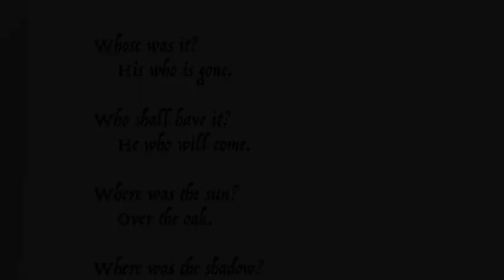The Musgrave Ritual (Part 3 of 3) - The Memoirs of Sherlock Holmes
The Musgrave Ritual (Part 3 of 3)

Description:
Holmes completes the tale of this early case, discovering the secret of the Musgrave Ritual and its connection to the recent puzzling events.

Note:
The sixth of 12 stories in “The Memoirs of Sherlock Holmes” is “The Musgrave Ritual (1893).” In this story Holmes talks about a memorable past case that lead him to be more successful in his detective career. Chronologically speaking, “The Memoirs of Sherlock Holmes” series is the 4th Holmes book, published after “A Study in Scarlet (1887),” “The Sign of the Four (1890)” and “The Adventures of Sherlock Holmes (1891~92).” The series was published in the Strand Magazine from 1892 to 1893. It is the second Holmes book that Sidney Paget was commissioned to illustrate.

The story was originally written as a single “short story,” but we divided it into three parts for length. After putting together an almost hour-long video in the past, we decided that length was more than I could handle on a regular basis. We mean no disrespect to Conan Doyle, but dividing each story in a few parts seemed to make sense to us while still working a day job. We hope you enjoy listening to Richard’s take on “The Musgrave Ritual!”

Credits:
Author: Sir Arthur Conan Doyle
Illustrations: Sidney Paget, and other images by T. Slater added
Voice and recordings: Richard Slater
Editing and music: T. Slater